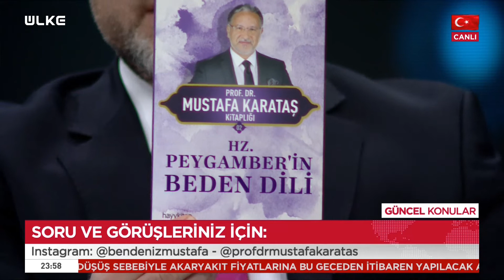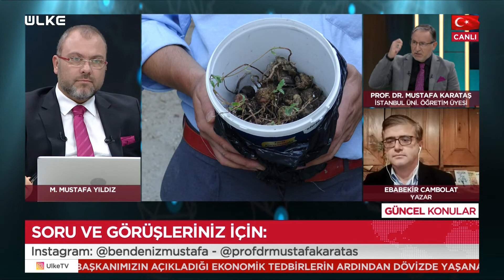Mustafa Karataş ile Güncel Konular - 20 Aralık 2021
Ülke TV’den Mustafa Yıldız’ın sunumu, Prof. Dr. Mustafa Karataş’ın yorumlarıyla Prof. Dr. Mustafa Karataş’la Güncel Konular güncel konulara İslami bakış açısı ile yaklaşıyor.

Prof. Dr. Mustafa Karataş Ülke TV ekranlarında izleyici karşısına çıkıyor. Mustafa Yıldız’ın moderatörlüğünde gündemin önemli başlıklarına değinen Prof. Dr. Mustafa Karataş, haftanın en çok konuşulan haber başlıklarını İslami bakış açısı ile Ülke TV ekranlarında yorumluyor.

Mustafa Yıldız’ın sunumu, Prof. Dr. Mustafa Karataş’ın sade ve açıklayıcı yorumlarıyla Güncel Konular, Her Pazartesi 22:30’da Ülke TV’de…